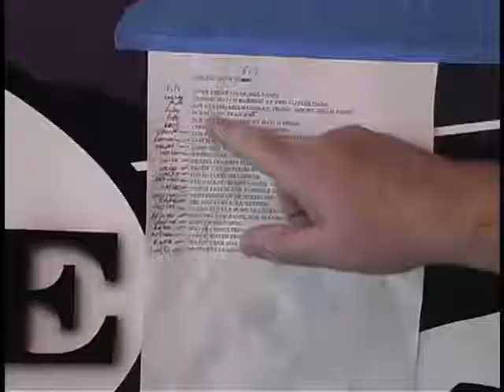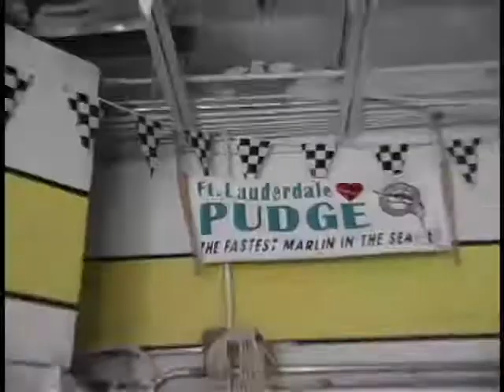American Speed Boat Trailer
Here’s a trailer that I created a while back for a TV pilot about American Speedboats, highlighting Cigarette Boats in Florida.
Many thanks to Skip Braver and Neal Rodriguez for the tour in addition to a sea trail in the bay with Phil Lipschutz. Hope you like it. FYI, Just before HD was affordable.

Terry Whyte
Producer
Director
Writer
1st Camera
Editor

Andrew Roehrig
Show Creator
Host

Chris Romanowski
Graphic Design
2nd Camera

Josh Lebowitz
Voice over extraordinaire